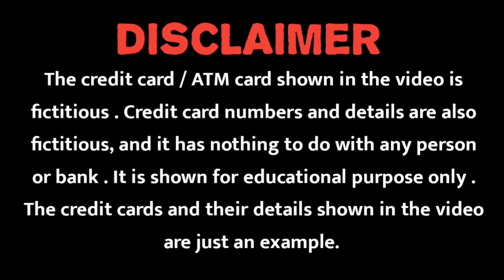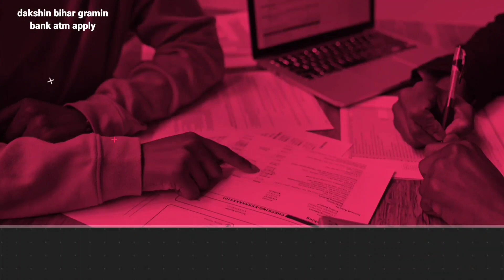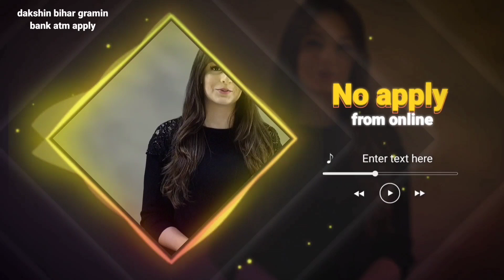dakshin bihar gramin bank atm apply | dbgb atm apply online | dakshin bihar gramin bank atm card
नमस्कार दोस्तों
मेरा नाम सुशांत है ,और आज के इस वीडियो में हम बात करेंगे कि ,आप dakshin bihar gramin Bank के Atm card को apply कैसे कर सकते हैं।| तो आशा करते हैं कि आपको यह वीडियो पसंद आएगी, तो हमें सपोर्ट जरूर कीजिएगा...||

Your Queries...👇👇

dakshin bihar gramin bank ka atm apply kaise kare
dakshin bihar gramin bank ka atm card apply kaise kare